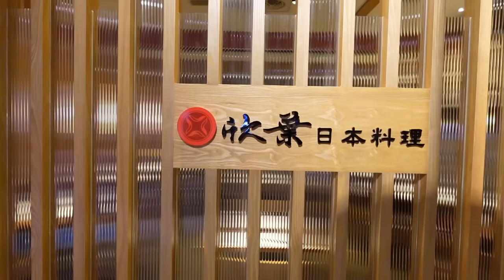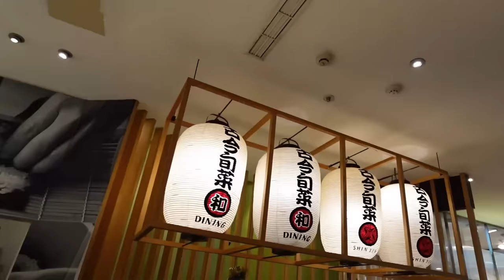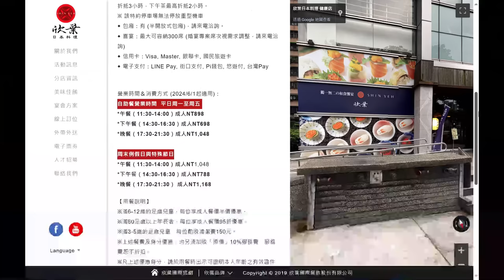很難訂位的自助餐吃到飽！比起午餐，晚餐場的菜色竟然....｜北臺灣美食｜4小時用餐時間｜台灣觀光｜餐旅集團｜邊緣人友善店｜自助餐吃到飽｜和食料理｜大食量 bigeater｜大胃王吃播｜먹방｜探店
欣葉A11整修中，想用餐可前往其他分店

我們在購物專欄推出了蝦土豆衣服
tudoshrimp100
訂單滿千折抵100元
使用期限：即日起～12/20止
2件T恤再打95折優惠

台北市信義區松壽路11號5樓